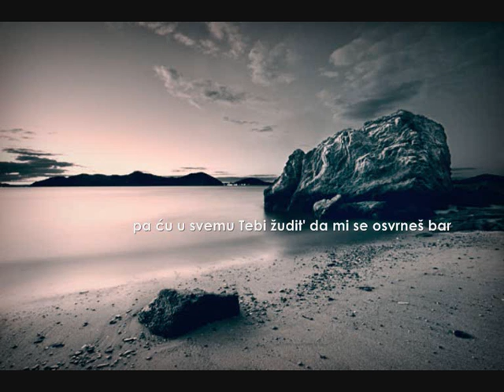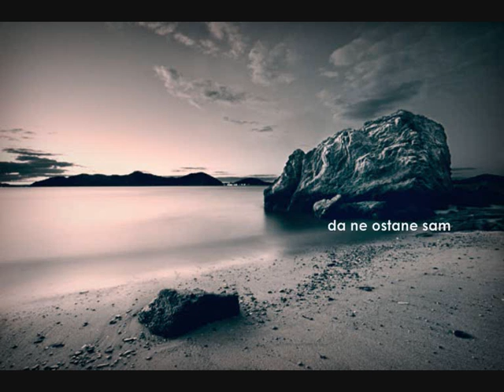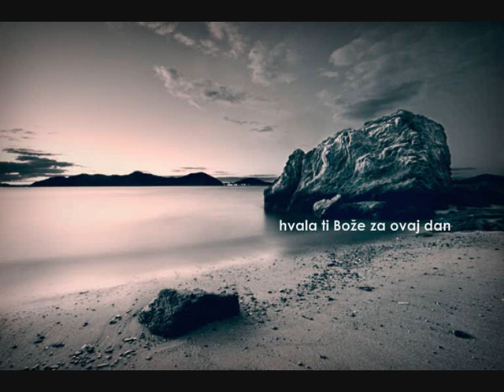Čedo Antolić - Hrid